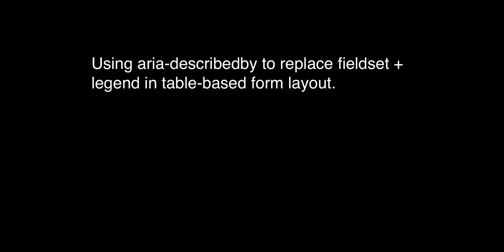Using aria-describedby to fix a form with table based layout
This screen cast shows how VoiceOver announces a standard form with fieldset and legend. It then follows a similar set of checkboxes that use a table for layout and aria-describedby to reproduce the fieldset experience.